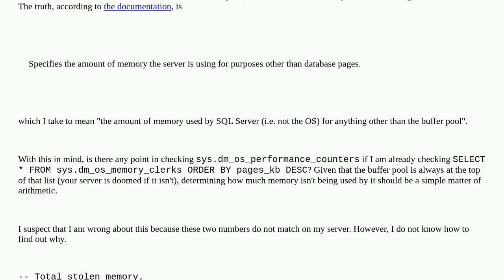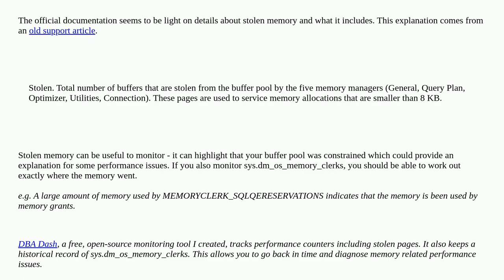Dba: Do stolen pages (as in sys.dm_os_performance_counters) report anything that sys.dm_os_memory...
Do stolen pages (as in sys.dm_os_performance_counters) report anything that sys.dm_os_memory_clerks does not?

A special thanks goes out to the community

  memory buffer-pool dmv sql-server sql-server-2019